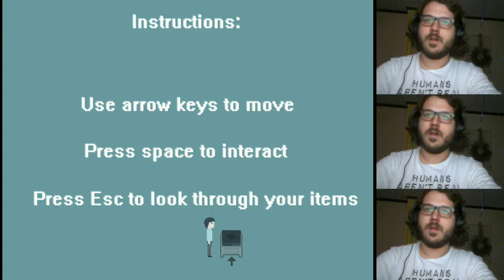IDK HOW TO PRESS PLAY - Press Play